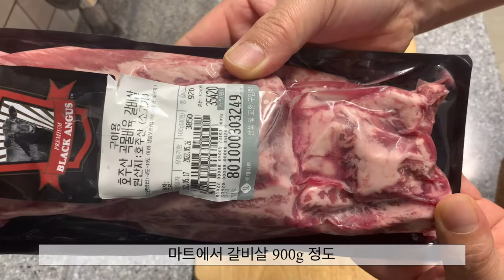🥩갈비찜 엄청 맛있던데 🧄비결이 뭐꼬???내한테만 말해봐라🤭Braised Short Ribs are so good What's the secret?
재료
마트 갈비살.간장.설탕.맛술.굴소스.까나리액.후추
고추가루.올리고당(물엿).  고구마.당근.꽈리고추
파프리카.양파.마늘
마늘향이 솔솔 나네요
맛있게 드세요 😋
Material
Supermarket ribs, soy sauce, sugar, cooking wine, oyster sauce, sand lance extract,
Chili powder. Oligosaccharide (starch syrup.  Sweet potatoes, carrots, chili peppers
Paprika. Onions.Garlic
It smells like garlic
Enjoy your meal
진또 갈비